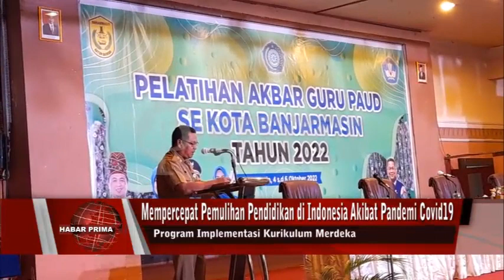DALAM KURIKULUM GURU WAN TENAGA PENDIDIK DITUNTUT UNTUK BISA MELAKUKAN PEMBELAJARAN SISTEM TEKNOLOGI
Dinas Pendidikan Banjarmasin kembali gencar melakukan sosialisasi wan pengenalan Implementasi Kurikulum Merdeka kepada sekolah Pendidikan Anak Usia Dini  dengan melaksanakan pelatihan akbar nang melibatkan 750 perwakilan guru dari 350 sekolah PAUD di Banjarmasin/  di Hotel Banjarmasin Internasional Jalan A Yani Paal 4,5 Banjarmasin/ baisukan Selasa 04 Oktober 2022//